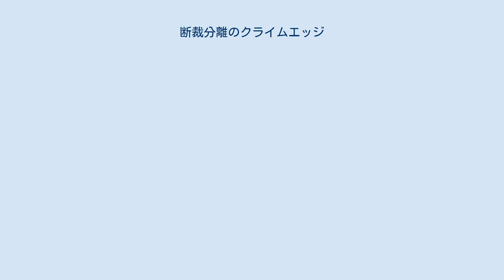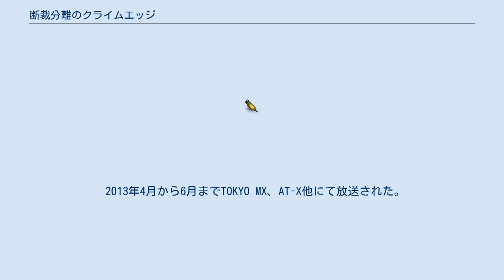断裁分離のクライムエッジ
『断裁分離のクライムエッジ』（だんさいぶんりのクライムエッジ）は、緋鍵龍彦による日本の漫画作品。
『月刊コミックアライブ』（メディアファクトリー発行）にて2009年5月号から2015年9月号まで連載。
 永遠に切れない髪を持つヒロインと、そのヒロインを守る主人公を含む「殺害遺品」（キリンググッズ）を持つ殺人鬼の子孫達の闘いを描いたラブ・バトルストーリー。
2013年4月より6月までテレビアニメが放送された。
 女性の髪を切ることが大好きな中学生の少年・灰村切は、ある日の帰宅時に偶然立ち寄った洋館で、長く美しい黒髪を持つ少女・武者小路祝と出会う。
祝の髪はどんなことをしても切れない、呪われた髪だった。
だが、切がお守りとして携帯する鋏で切ったことで、殺害遺品（キリンググッズ）を巡る殺人ゲームに巻き込まれてゆく。
 声はテレビアニメの声優。
 単行本カバー裏では、裏が番外編、表がノーマ・グレイランドに関する架空の書籍の引用という形になっているのが特徴。
 2013年4月から6月までTOKYO MX、AT-X他にて放送された。
 『切と祝の断裁分離のクライムレディオ』は、2013年3月29日から6月28日まで音泉で毎週金曜日に配信されたラジオ番組。
パーソナリティは花江夏樹（灰村切 役）と小岩井ことり（武者小路祝 役）。
また、ニコニコ動画にてアフタートーク『動画配信のリフレクション』が配信された。